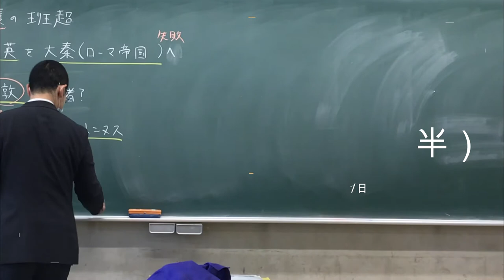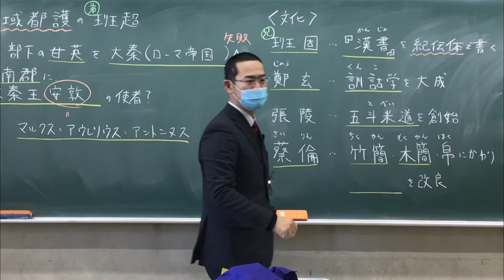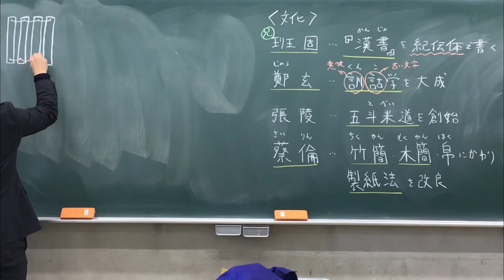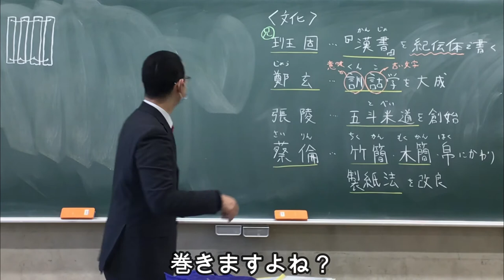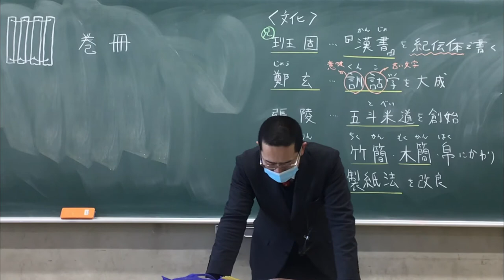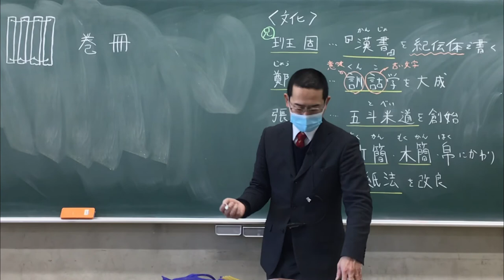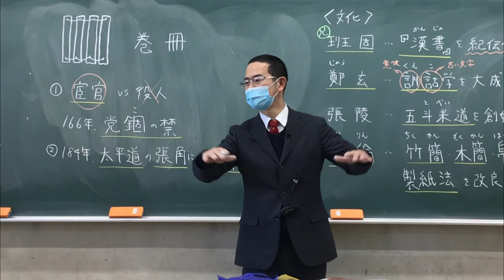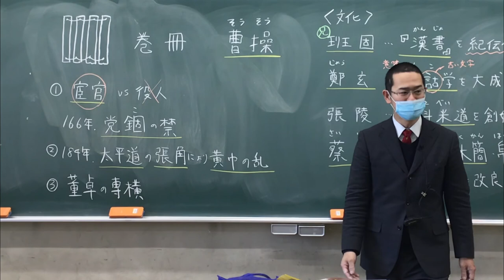後漢の時代【世界史029後半】（収録授業）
通常授業を収録したものです（生徒の名前は編集で消しています）。
授業プリント、世界史詳覧などを用意して受講してください。